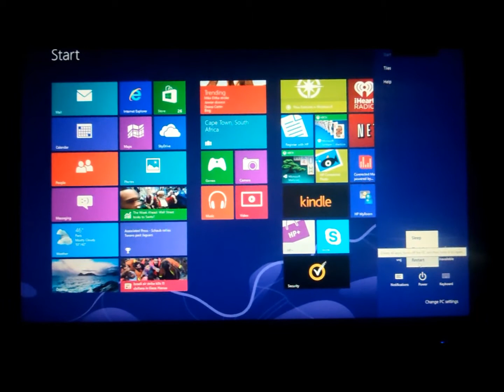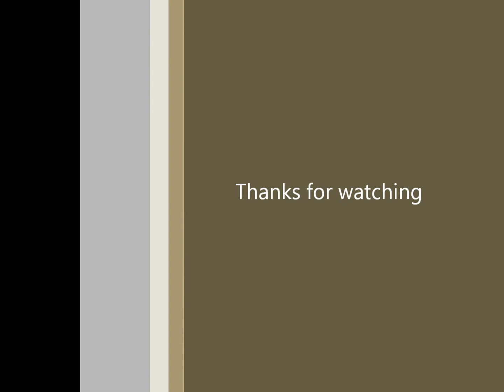How to shutdown windows 8